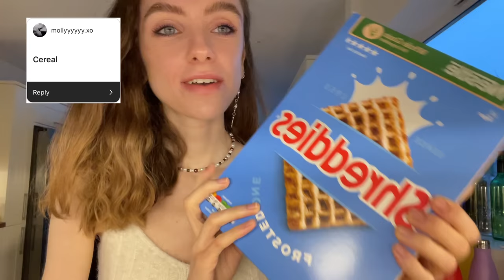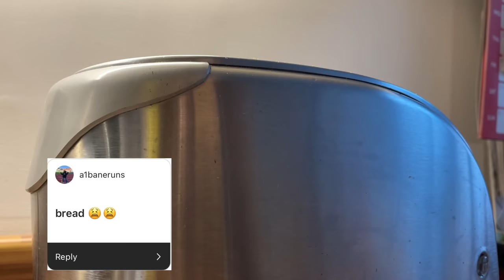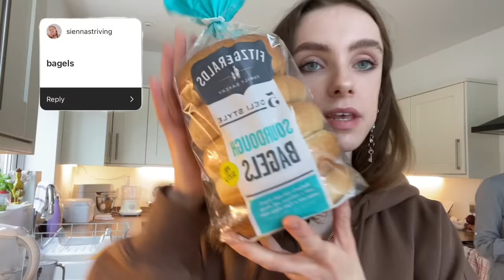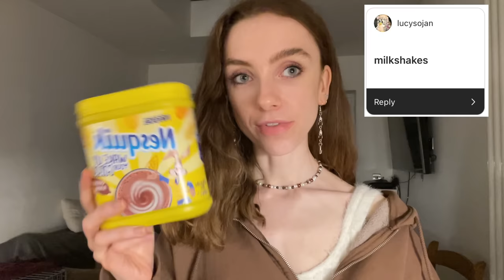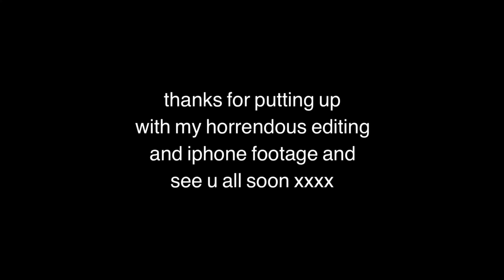24 HOURS EATING MY FOLLOWERS’ FEAR FOODS - AN**EXIA ED RECOVERY | RORECOVERING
this is embarazzzzing and i cannot apologise enough for the crashing around in the background, it annoys me too but hey ho i filmed this a while ago and didn't wanna waste the footage so decided u can all have it xxxx